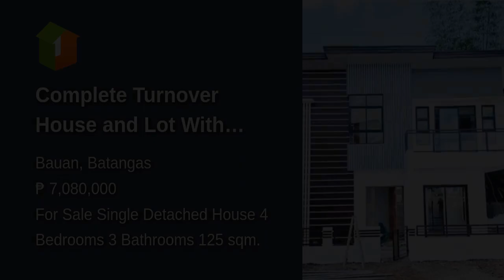Complete Turnover House and Lot With Granite Tiles up to the Balcony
House Type: Single Detached House
Number of Bedrooms: 4
Number of Bathrooms: 3
Floor Area in sqm: 125 sqm.